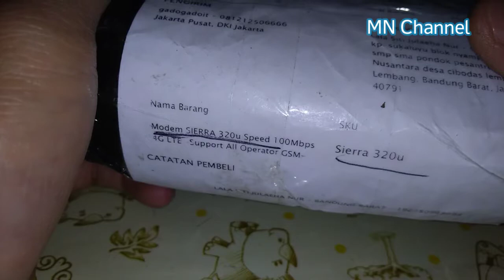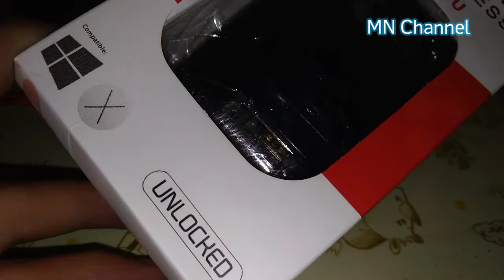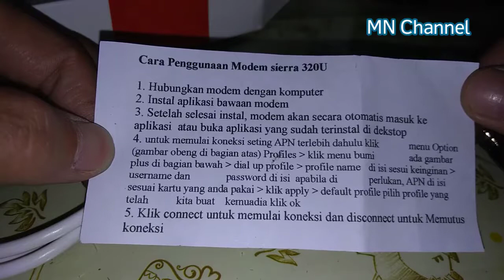Unboxing !!! Modem Sierra Wireless" Aircard 320"